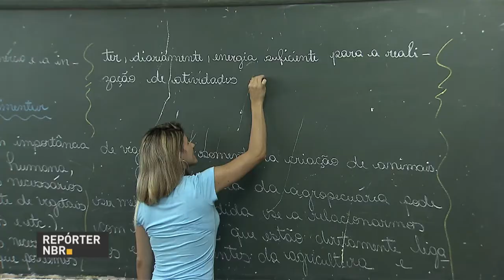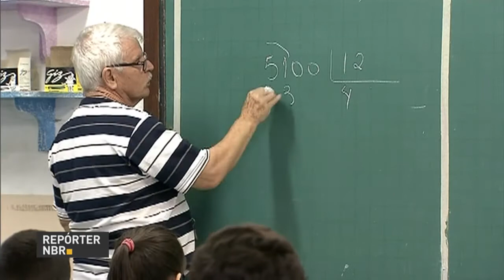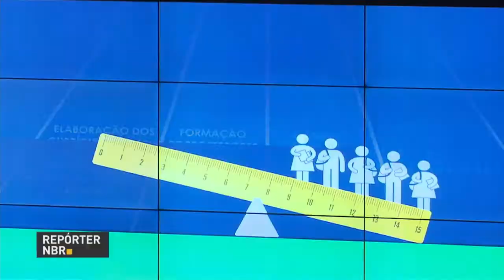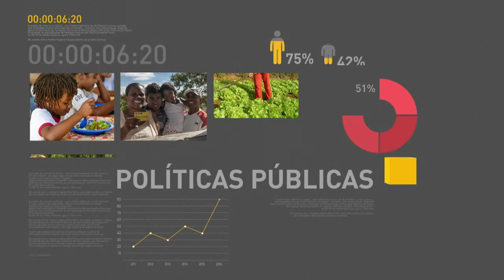Presidente prestigia cerimônia de promoção de 61 oficiais-generais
REPÓRTER NBR 20H - 06.04.17: Presidente Michel Temer participou, nesta quinta-feira (6), da cerimônia que marcou a promoção de 61 oficiais-generais das Forças Armadas. E mais: FGTS pode ser utilizado como garantia de empréstimos consignados. Veja também: Base Nacional Comum Curricular será referência para elaboração dos currículos das escolas públicas e privadas.